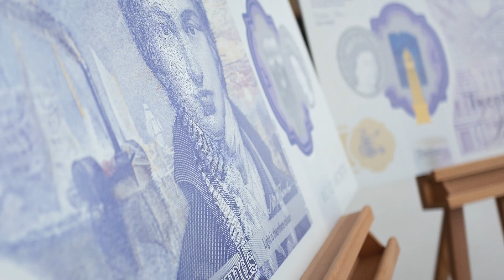Who is JMW Turner? All you need to know about the artist appearing on the new £20 bank note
Renowned English artist JMW Turner appears on the new polymer £20 banknote - which comes into circulation today.

One of the country's most celebrated artists, Turner was born in London in 18th Century and soon became famous for his watercolours.

He is perhaps best known for his 1838 paiting, The Fighting Temeraire, which was voted the nation's favourite in a 2005 poll run by Radio 4.

As the new notes arrive, here's the lowdon on one of the capital's most famous sons.